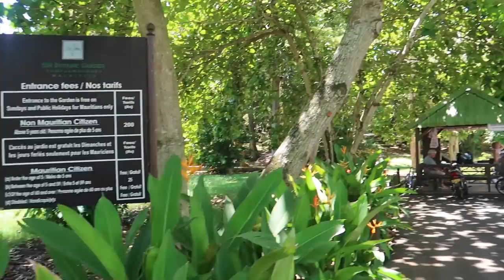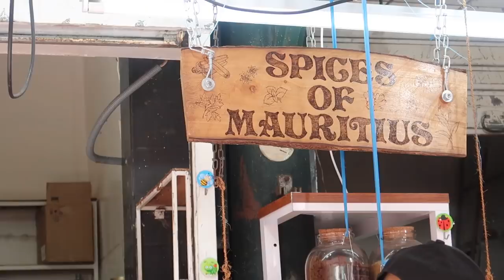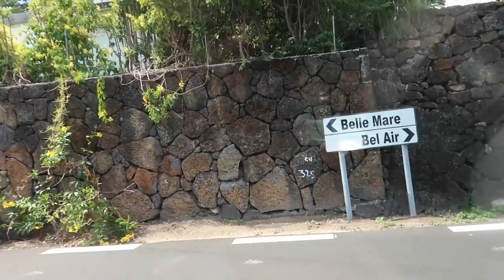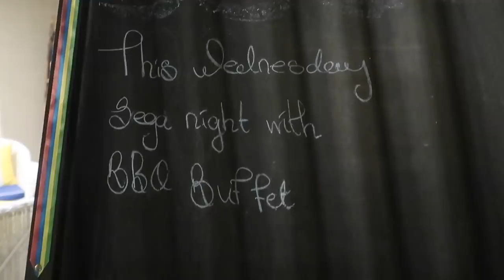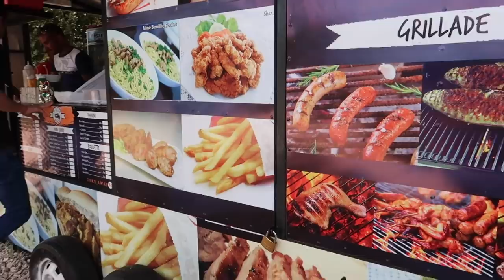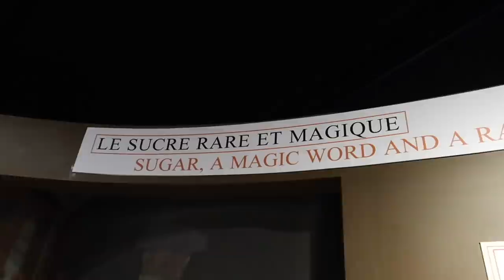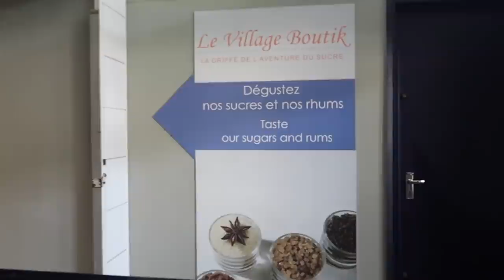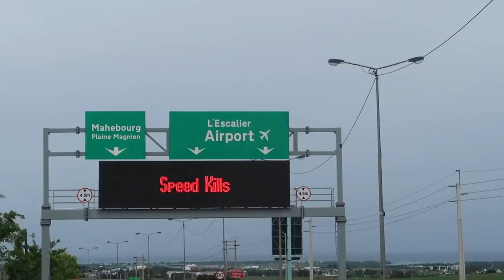SURPRISE BAECATION TO MAURITIUS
What do they say about a couple that travels together? That a woman shall have an instagram husband for the pictures.

Here is a run down of all the nitty grittys you'll need;

Airbnb (it was 74$ a night)

Temple We Visited in Grand Baie | This is a great place to take a picture that's about it. Also it has no entrance fee.

Check out this website for a list of activities to do in Mauritius (this is a great site to gauge how much you could pay for activities)

Baby Taxi Phone Number - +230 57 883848

Tracklist

Kenyan Djs are bringing the heat. Peep